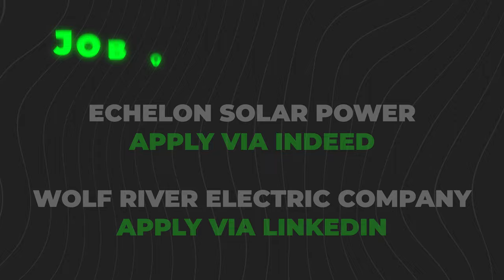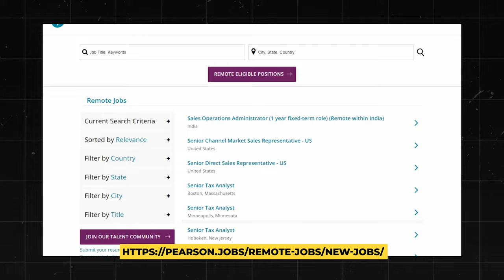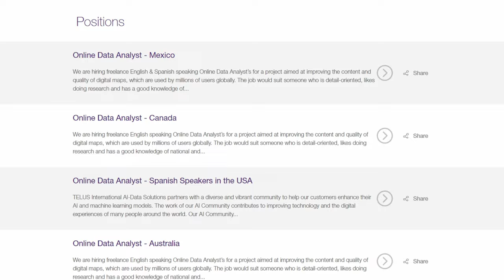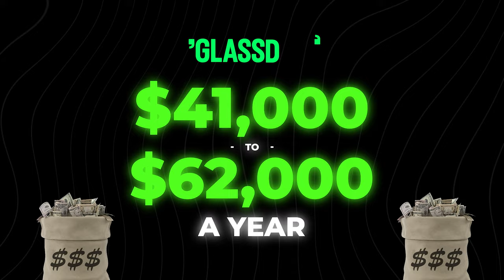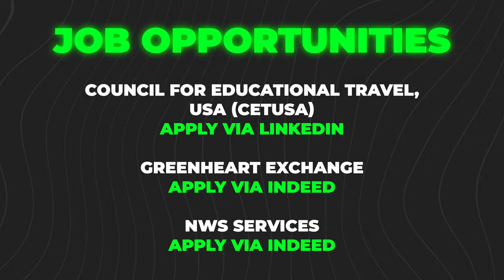16 Easy Remote Jobs (No Experience Needed)